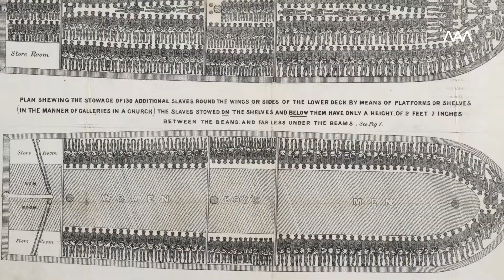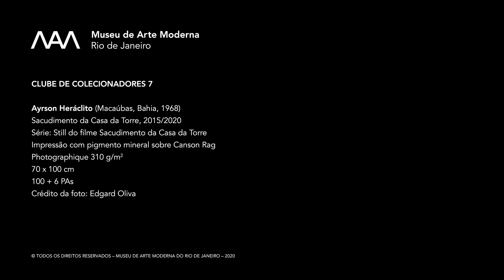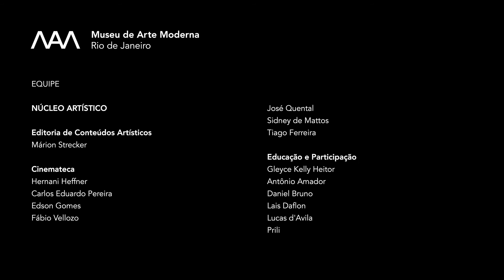Ayrson Heraclito - Clube de Colecionadores 7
Neste vídeo, Ayrson Heráclito (Macaúbas, BA, 1968) fala sobre o ritual de sacudimento que realizou em um dos grandes monumentos ligados ao tráfico atlântico de escravizados: a Casa da Torre, dos Garcias D´Avila, na Praia do Forte, no município de Mata de São João, Bahia. Garcia de Sousa d'Ávila (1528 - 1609) foi um administrador colonial português e a Casa da Torre tornou-se o maior latifúndio do mundo.

“O sacudimento é uma prática ligada às religiões de matrizes africanas, com o objetivo de afastar os eguns, espíritos de mortos dos ambientes domésticos, mortos que permanecem inclusivos, trazendo toda espécie de incômodo e infortúnio. Para realizar os sacudimentos utilizamos folhas sagradas, que parecem vassouras, batendo-lhes nas paredes, que lançam para fora do ambiente os eguns”, explica o artista.

A obra “Sacudimento da Casa da Torre”, parte do Clube dos Colecionadores 7, é um still do filme da performance realizada na Bahia. Para adquirir seu conjunto de obras, acesse

Você tem a opção de adquirir o Clube de Colecionadores 7 e/ou as edições especiais. E criar combinações possíveis entre o Clube e as edições com descontos promocionais. A adesão é feita online pelo com pagamentos via cartão de crédito em até 10 vezes.